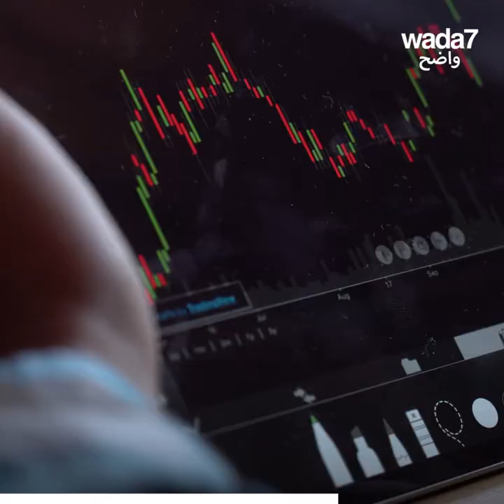الجميع في دبي ! 😍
تمنح الإمارات إقامات ذهبية للنجوم.. وهو ما يجذب المستثمرين ... دبي تجذب المال ! 😍